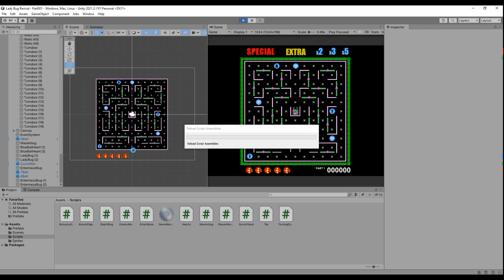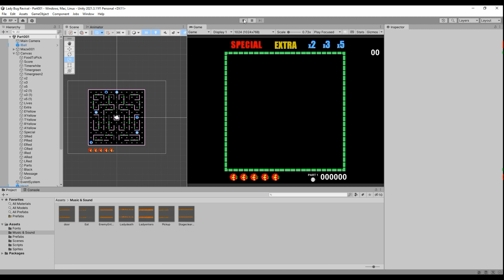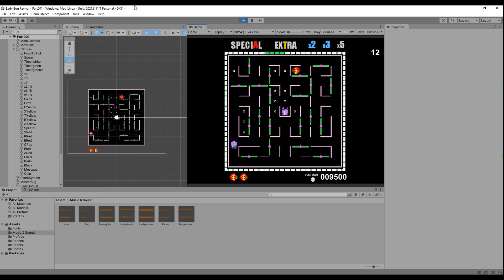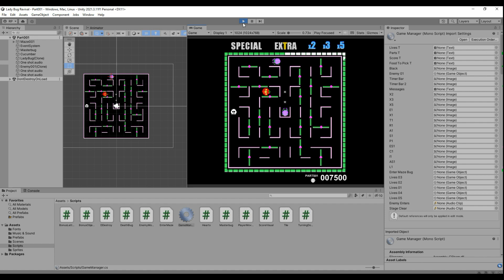I Am Remaking The LadyBug Arcade Game with Unity 2023 Part III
As the title says. Showing the different stages/testing of creating the ladybug game. It's fun to create a game no matter if you finish it or not :) Music used by :

00:00 Extra letters active.
01:04 Special letters active.
01:58 Not moving to long  will kill player
02:45 Added sound fx and animations to player and enemies
04:12 Clear level and go to the next stage
04:25 Game Over